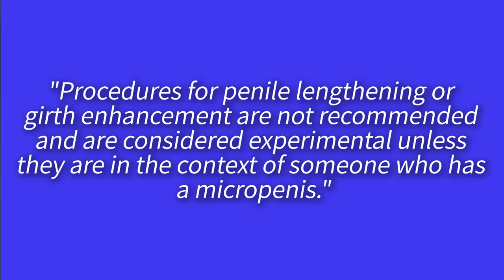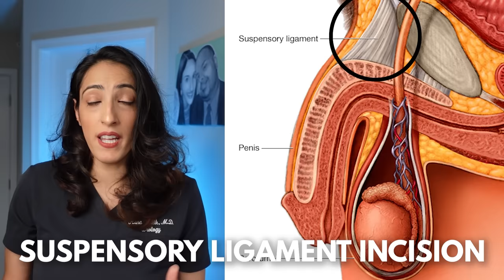Scientifically proven ways to increase penile length? A Urologist Explains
"How can I get longer? How can I make it bigger? How can I get more girth!?". In this video, I address and discuss those questions thoroughly, along with explaining what counts as a "micropenis", demystifying penile lengthening treatments, and talking about the different options when it comes to these treatments.

Make sure you make it until the end of the video to learn all about what results these treatments can give according to evidence and present data!

Systematic Review of Surgical and Nonsurgical Interventions in Normal Men Complaining of Small Penis Size

Chapters:
0:00 Intro Card
0:32 What exactly is the "normal" penile length?
1:56 Small Penis Anxiety: What it is and what it does.
3:30 Preface about Penile Lengthening
4:16 Surgical, and Non-Surgical Treatments for Penile Lengthening.
4:39 Non-Surgical Treatments
7:49 Surgical Treatments
10:00 Conclusion
10:31 End Card